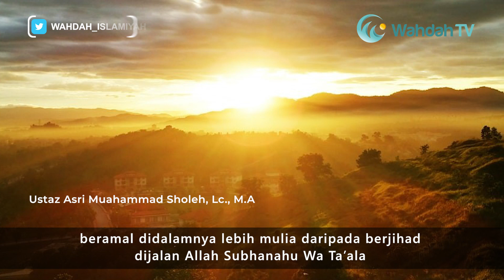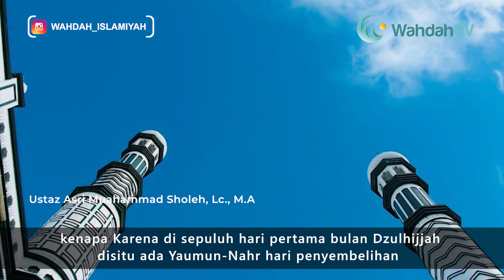10 Hari Awal dibulan Dzulhijjah | Ustaz Asri Muahammad Sholeh, Lc., M.A